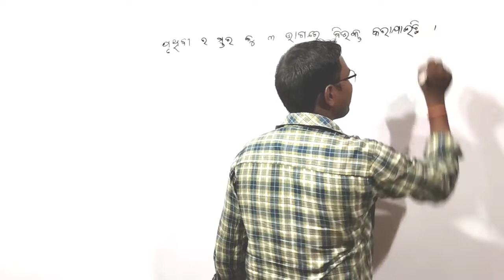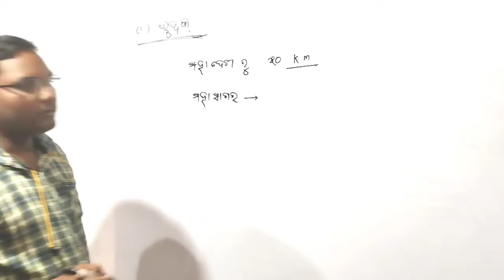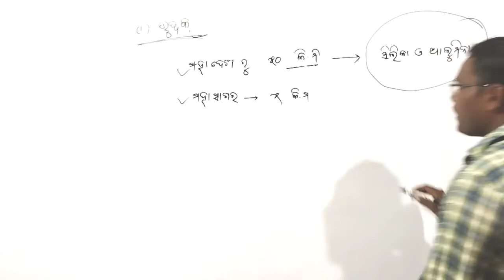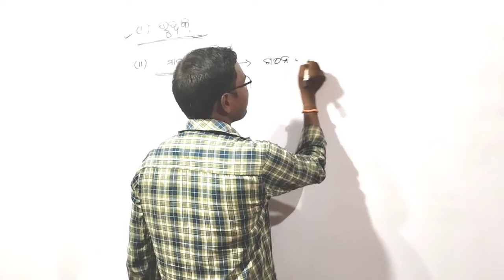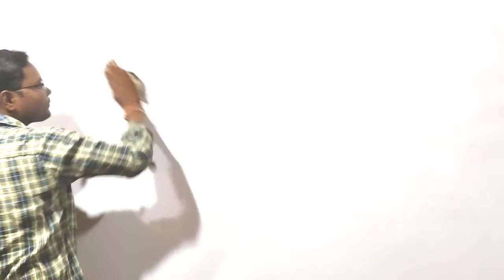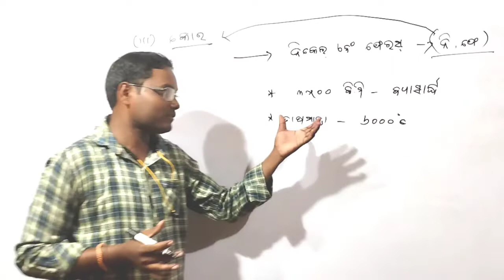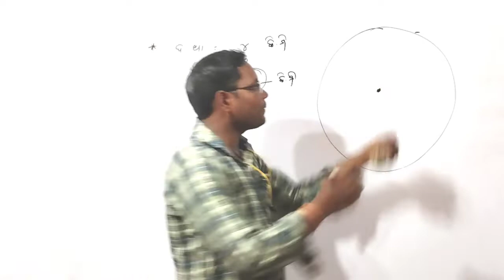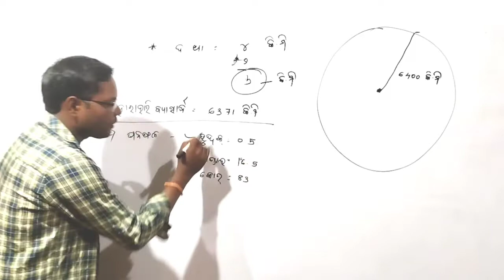Class 7 Geography Chapter 2 in Odia Medium|| ପୃଥିବୀ ଓ ଅଭ୍ୟନ୍ତର (ଶିଳା ଓ ଖଣିଜ )||AMR Studies